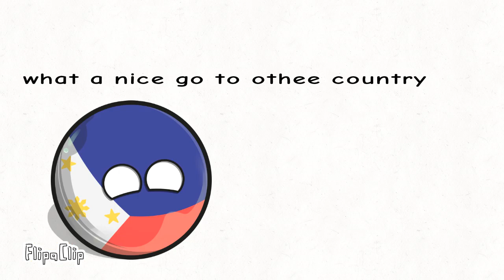When Philipine Missing Part 2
Idk know what to do sorry for long wait to upload country balls